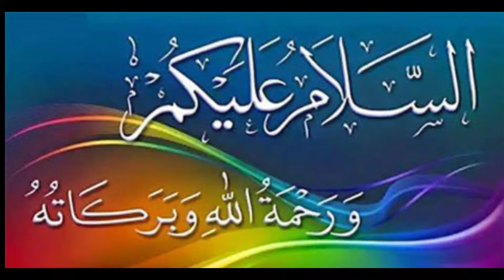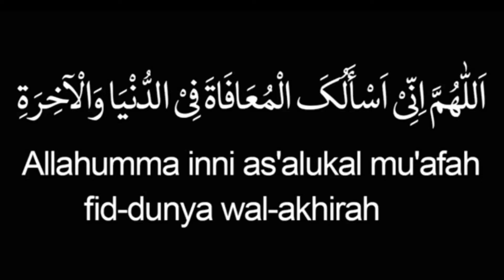nimaz ke baad ki nimaz ke waqt ki dua | dua after nimaz | HAFIZ M BILAL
milta hai kya namaz me sajde me ja ke dekh,dhoom machi hai mere khwaja ke angana,dard hota nahi sabhi ke liye,dua learing for kids,dua learning videos,hafiz tahir qadri,chudail ki kahaniya,hafiz bilal raza qadri,allama hafiz bilal qadri,namaz mein dil na lagne ki wajah,hafiz tahir qadri new naat,hafiz bilal raza qadri naats,abdul bari ke kahani,allama hafiz bilal qadri naat,alhamdulillah hafiz bilal qadri,dua for kids,allama hafiz bilal qadri naat 2018
musibat ke waqt ki dua,namaz ki niyat kai masail,sote waqt ki dua,namaz ki niyat zuban sy karna zarori hai ???,witar k baad tahajjud ki namaz,tahajjud ki namaz ka wazifa,hazrat ibrahim ke bete ki kurbani,musibat dur karne ki dua,pareshani se bachne ki dua,namaz ke masail,sajda e tilawat ki dua,musibat ke din mein dua,musibat se bachne ki dua,pareshani se najat ki dua,pareshani dur hone ki dua,sab gunaoon se muafi ki dua,pareshani door karne ki dua